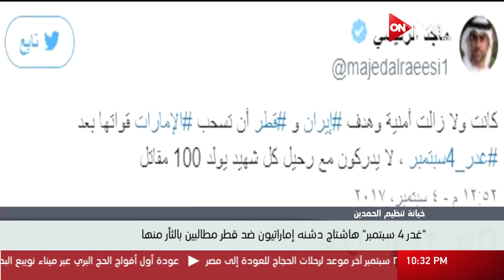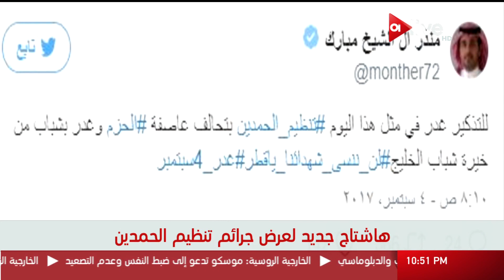نشرة أخبار العاشرة مساءً ـ الإثنين 4 سبتمبر 2017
الموقع الرسمي للقناة  ..